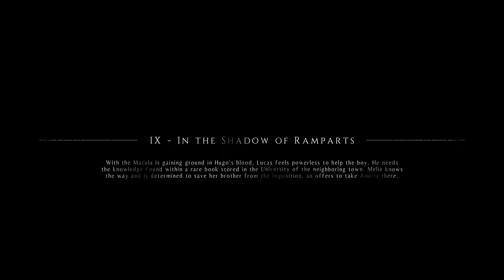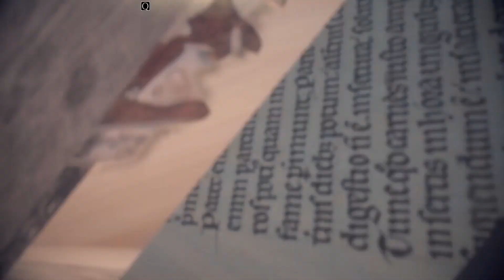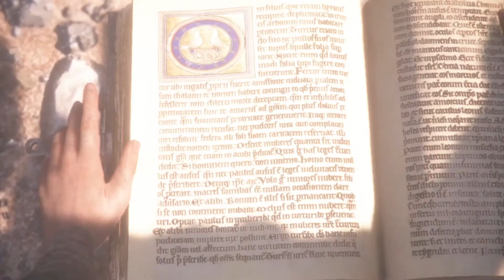Found the special BOOK....(EP-7) A plague tale innocence &RG Gameplay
We got the special book from the university. We can cure hugo now. i think.    don't miss my future videos

Thank you Ladies and Gentlemen .  Happy Gaming.